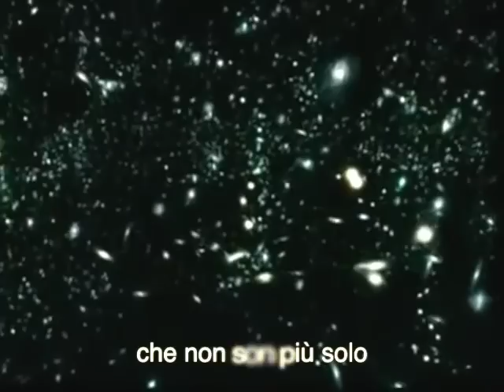DOLCE SENTIRE - Antonio e Gabriele Grossi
Dolce sentire -  VIDEO-KARAOKE